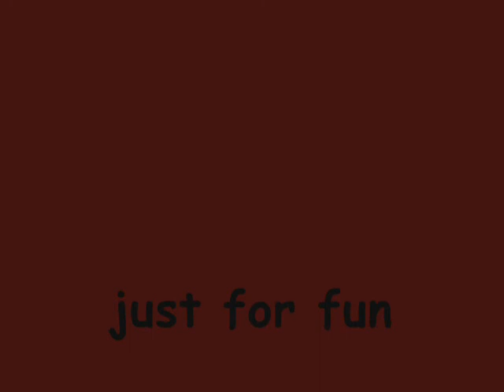Pocahontas de neil young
chanson de Neil Young, racontant, d'une certaine manière, comment l'homme blanc a exterminé les indiens.